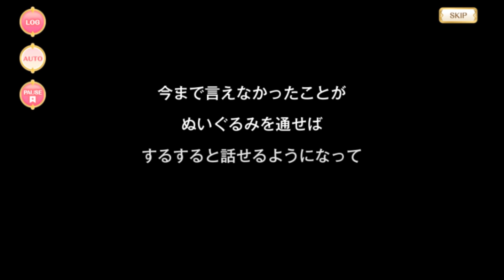マギレコ - 佐鳥 かごめ 魔法少女ストーリー ※BGMあり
Satori Kagome's Magical Girl story (MGS or MSS).

00:00 - 1話 『あのころの追憶』
10:44 - 2話 『ハプニングは突然に』
21:23 - 3話 『ずっとこの先も』